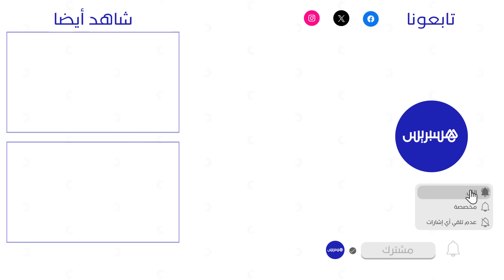أنيس كريمي: لهذا تركت الوداد صوب الإمارات.. هدفي التطور أكثر وحريمات يستحق المنتخب